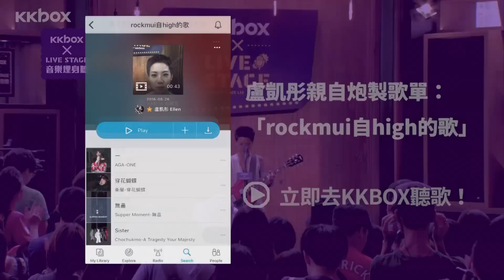盧凱彤《發抖》@ KKBOX x LIVE STAGE音樂埋身聽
Ellen 同大家現場唱《發抖》！你又聽過未？即上KKBOX重溫當日更多精彩片段：